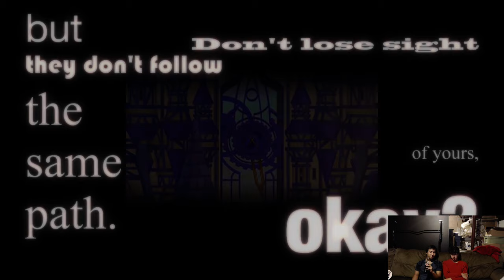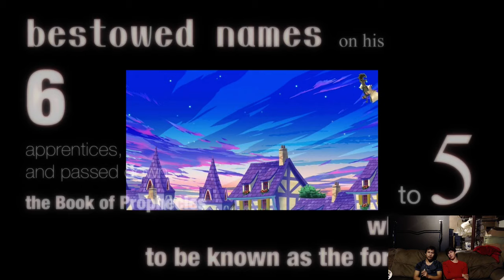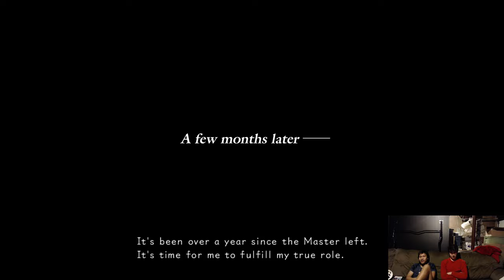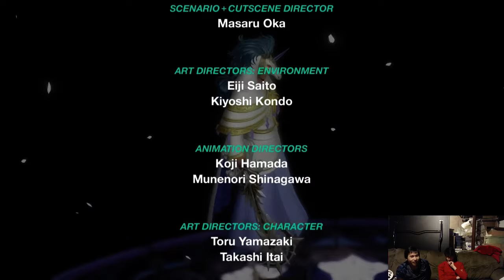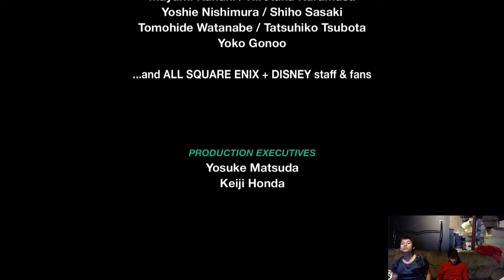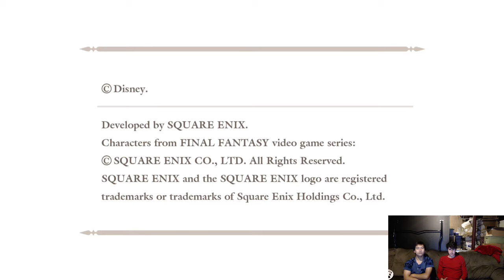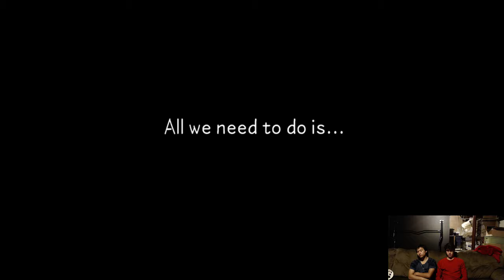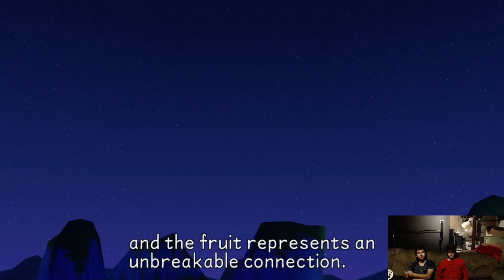Justin and Paul Kingdom Hearts Marathon